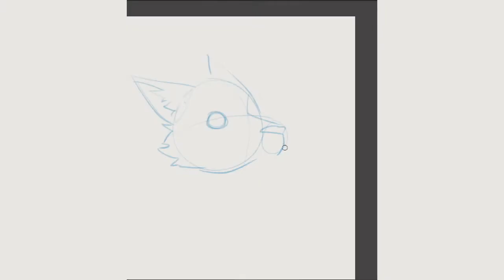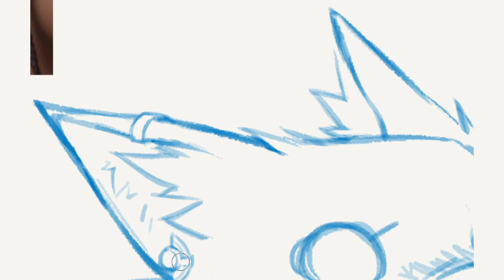✎ mult earring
i really was just winging it lol